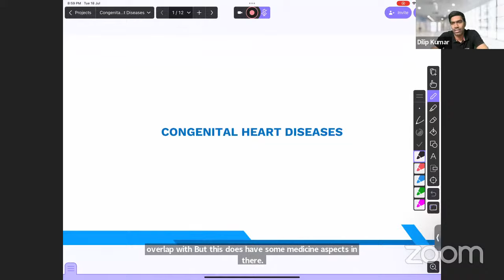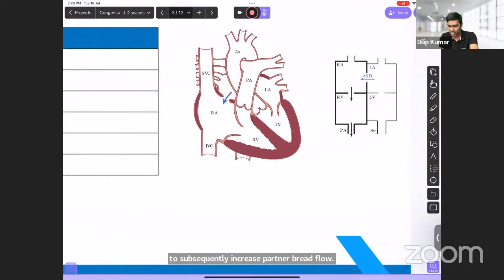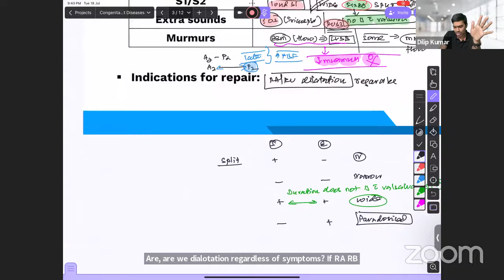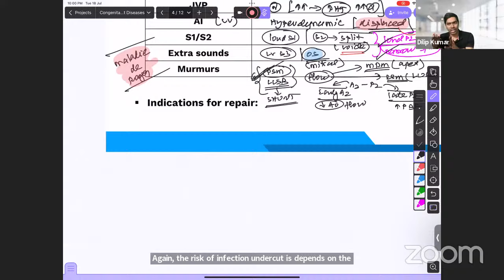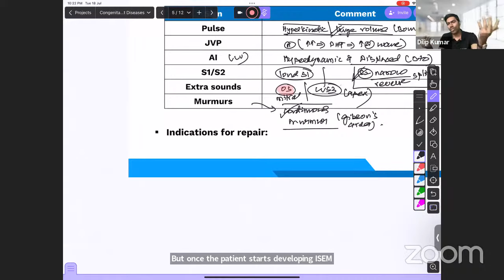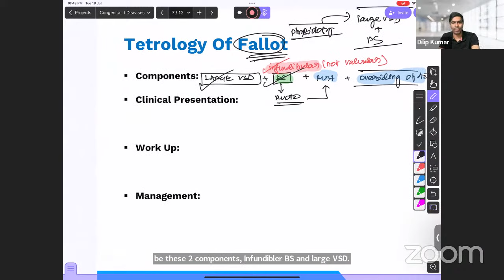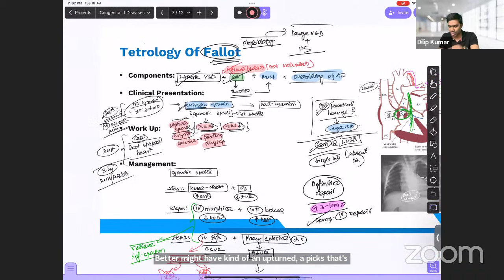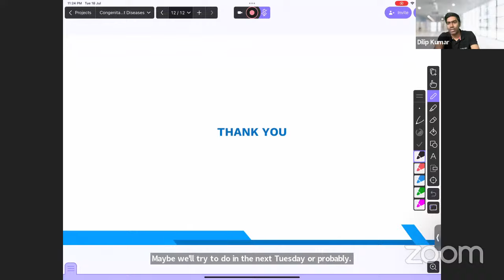"Extra Advantage" Approach to Congenital Heart Diseases by Dr. Dilip Kumar | Cerebellum Academy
📚 Level up Your Medicine Knowledge

Experience the highly anticipated session on Approach to Congenital Heart Diseases, featuring Dr. Dilip Kumar, a renowned faculty member of Cerebellum Academy.